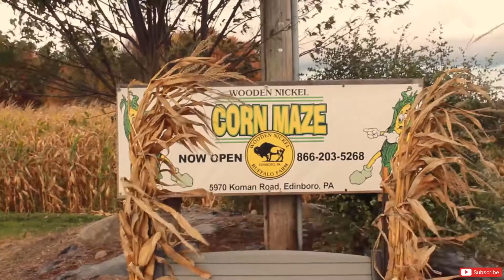Historically Inaccuratish | How Corn Mazes Came to Be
Going into the corn and having fun with friends in corn mazes is something we all love, BUT how did they come to be? in this video we find out just that!
Enjoy the rest of fall and HAPPY THANKSGIVING EVERYONE!

Special thanks to the "Wooden Nickel Buffalo Farm in Edinboro, PA" for letting us film this video! you guys are great! EVERYONE check them out!

Follow @daniel_wilson10 on Instagram!!!